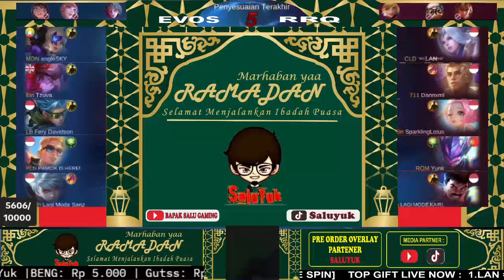EVOS vs RRQ custom fun,,, otw SAHUR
channel ini dibuat untuk jorney aku di dalam dunia game,,, semoga kalian semua bisa terhibur dan kita bisa seru seruan bersama...

UNTUK SEWA JASA CASTER BISA HUB NO INI : 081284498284